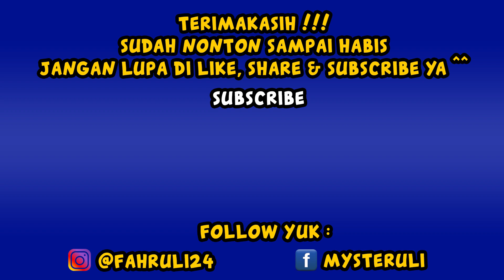Ada Suara Gaib - THE FOREST #6